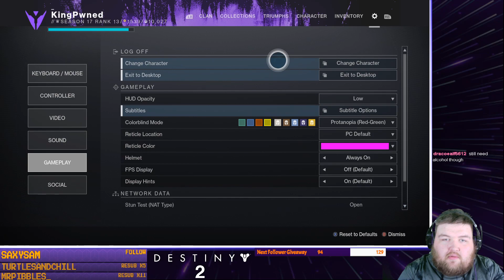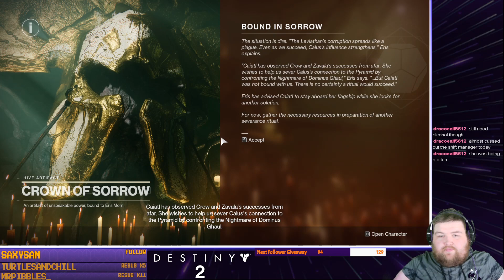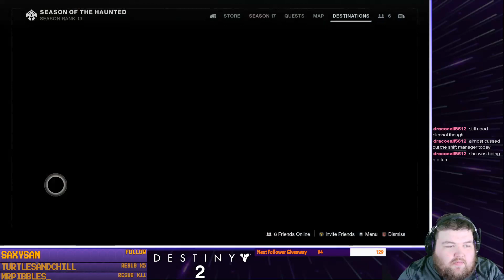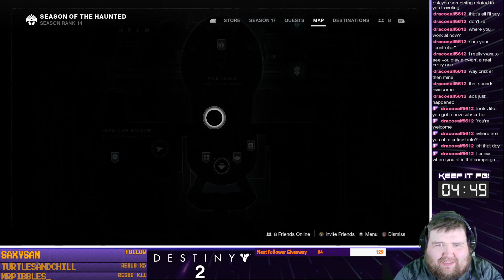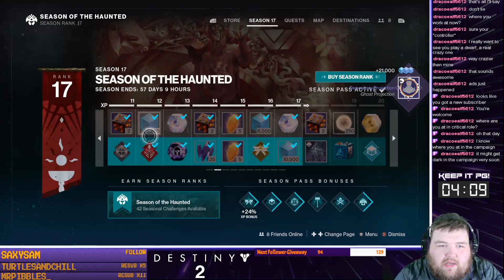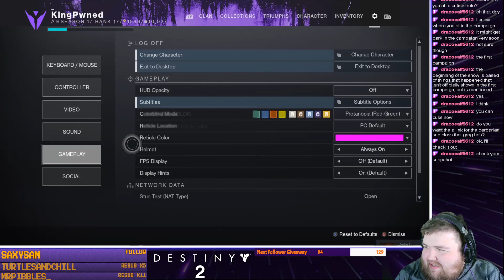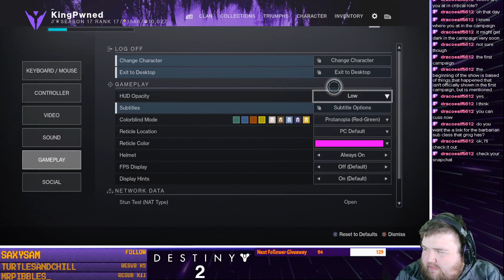Season of the Haunted Week 5 Catchup | Destiny 2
What's Up, Internet?! This was streamed LIVE over on Twitch! Wanna be there when the Action is happening? then you can go Hope to see you there!

I'll be tweeting out every week when we're preparing to stream!